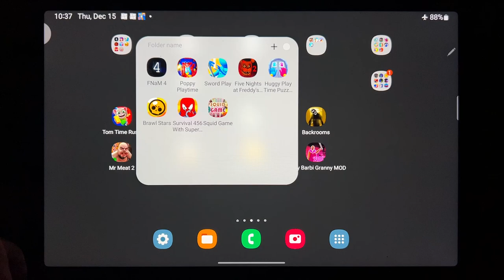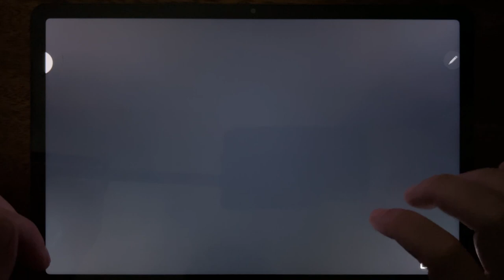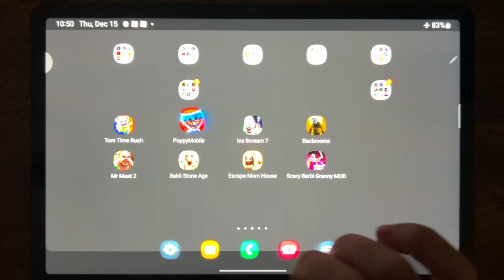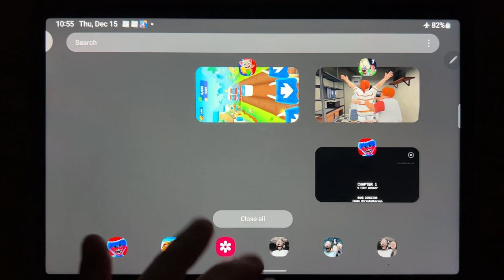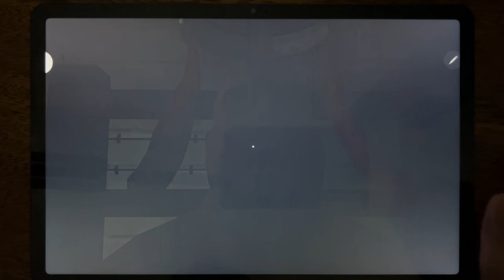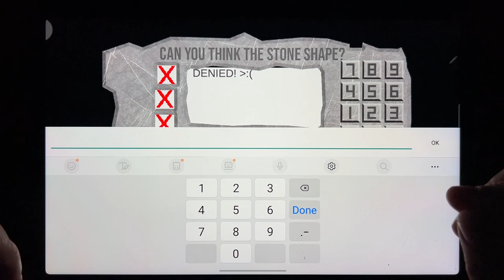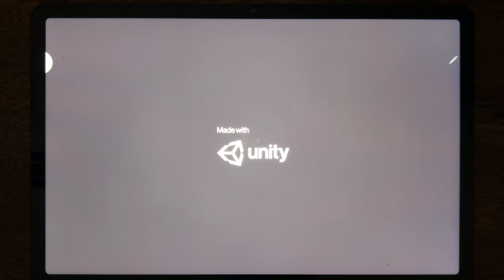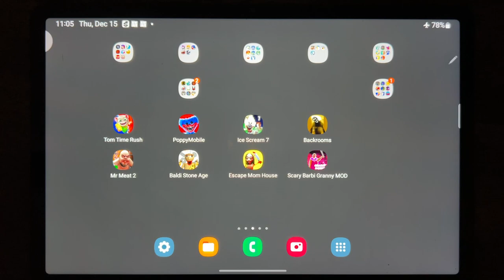Tom Time Rush, Poppy Mobile, Ice Scream 7, Backrooms, Mr Meat 2, Baldi Stone Age, Escape Mom House..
Tom Time Rush, Poppy Mobile, Ice Scream 7, Backrooms, Mr Meat 2, Baldi Stone Age, Escape Mom House, Scary Barbi Granny Mod